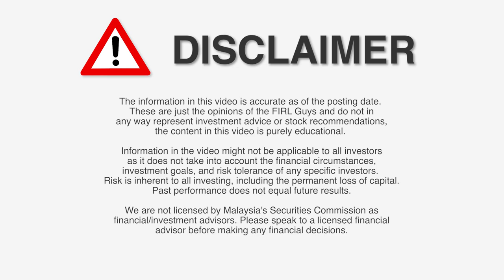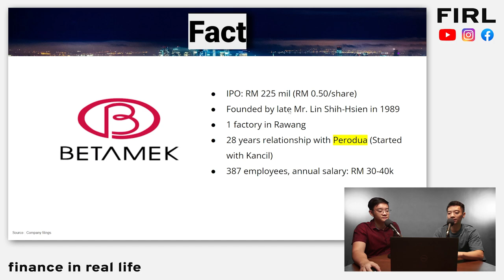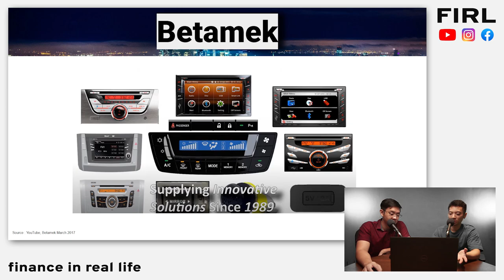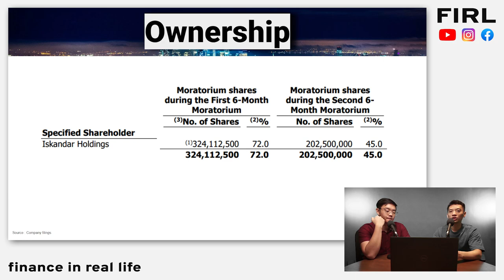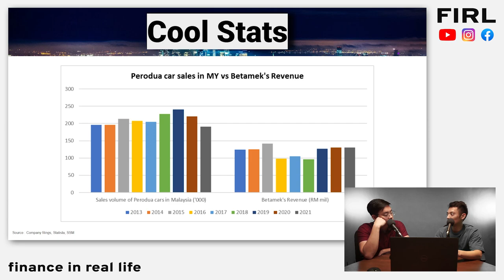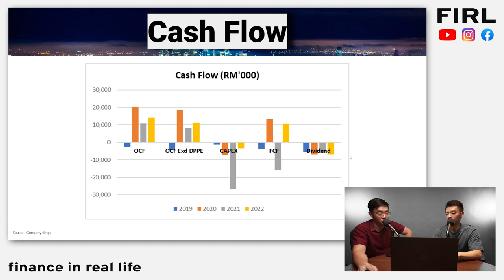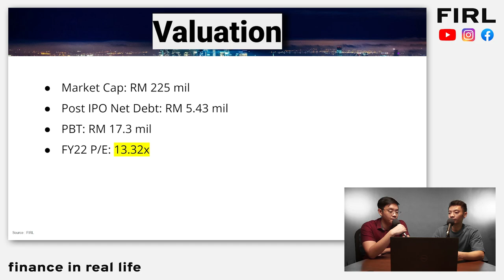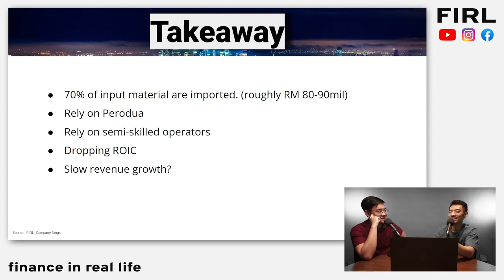Perodua’s Hidden Gem (Betamek IPO Explained)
10x Stock?

In this video, we discuss Betamek Berhad's business model, financials, some cool statistics, valuation as well as what we personally think about the company.